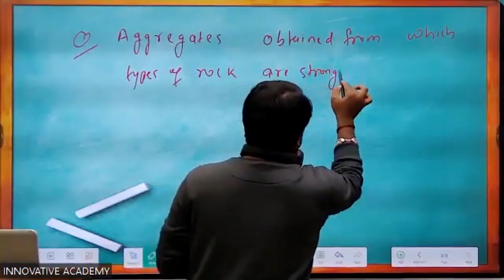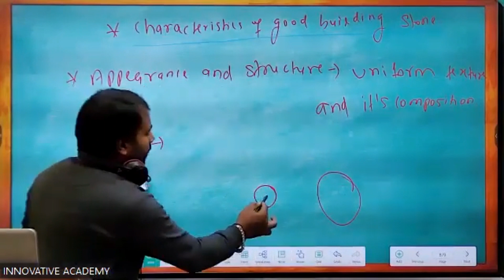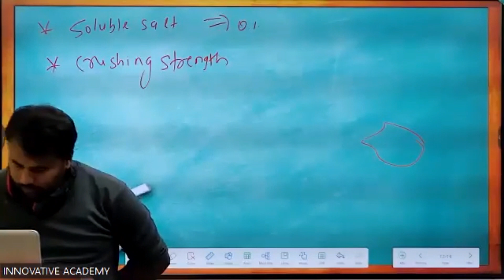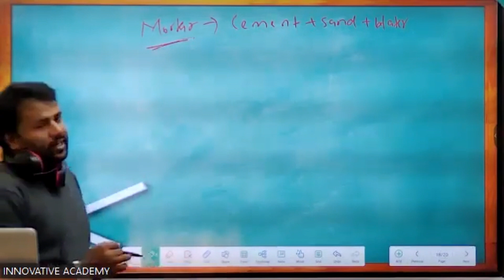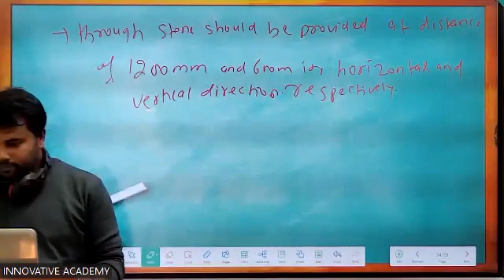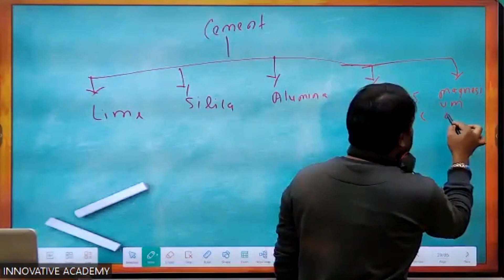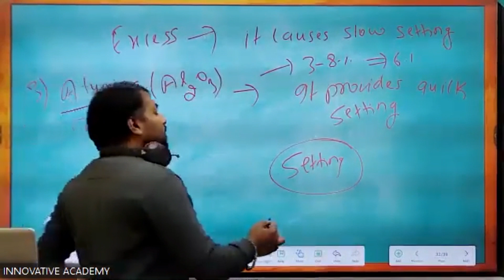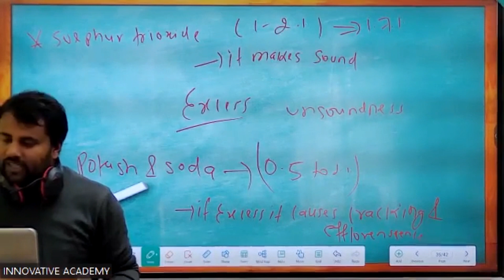Rock part 2 construction material ||sub engineer#psc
For the Loksewa examination in construction materials, particularly focusing on rock materials (part 2), here are the essential concepts you should understand:

1. Classification of Rocks
Igneous Rocks: Formed from the solidification of molten material (e.g., granite, basalt).
Sedimentary Rocks: Formed from the accumulation and compaction of mineral and organic particles (e.g., limestone, sandstone).
Metamorphic Rocks: Formed from the transformation of existing rock types due to heat and pressure (e.g., marble, schist).
2. Properties of Rocks
Physical Properties:
Density: Mass per unit volume.
Porosity: Measure of void spaces in the rock, affecting its strength and durability.
Permeability: Ability of rock to transmit fluids.
Mechanical Properties:
Compressive Strength: Ability to withstand axial loads without failure.
Tensile Strength: Resistance to being pulled apart.
Shear Strength: Resistance to sliding along a plane.
3. Rock Testing Methods
Unconfined Compressive Strength Test (UCS): Measures the compressive strength of rock samples.
Brazilian Tensile Strength Test: Used to determine the tensile strength of rock.
Point Load Test: Quick method to estimate rock strength in the field.
4. Rock as a Construction Material
Applications:
Foundations: Used in structural foundations for stability.
Aggregate: Crushed rock is widely used in concrete and asphalt.
Dimensional Stone: Used for cladding, flooring, and other architectural features.
5. Rock Mechanics
Stress and Strain: Understanding how rocks respond to loads.
Failure Mechanisms: Common modes of failure include brittle failure (fracture) and ductile failure (deformation).
Slope Stability: Analysis of natural and engineered slopes to prevent landslides.
6. Environmental Considerations
Sustainability: Use of recycled aggregates and minimizing environmental impact.
Geological Surveys: Importance of assessing rock quality and stability before construction.
7. Rock Excavation Techniques
Drilling and Blasting: Common methods for breaking rock.
Mechanical Excavation: Using equipment like excavators and bulldozers for softer rocks.
Review Key Definitions: Familiarize yourself with terminology related to rocks and construction.
Understand Testing Procedures: Be clear about how different tests are conducted and their significance.
Practice Problems: Work through problems related to rock mechanics and material properties.
By focusing on these areas, you'll be well-prepared for questions related to rock materials in your Loksewa exam. Good luck!